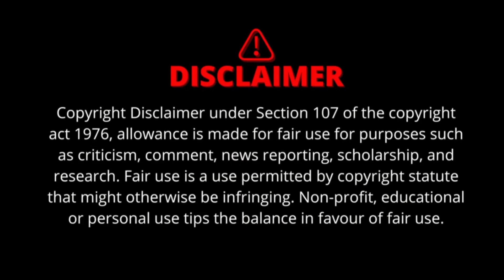The Acolyte -Trailer / Reaction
Disney's Star Wars The Acolyte EPIC FAIL

And it is ok, it is not meant for me.